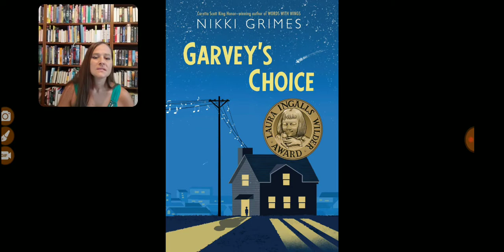Vlog review of Garvey's Choice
Book 35 on 100book goal by @sknightreads